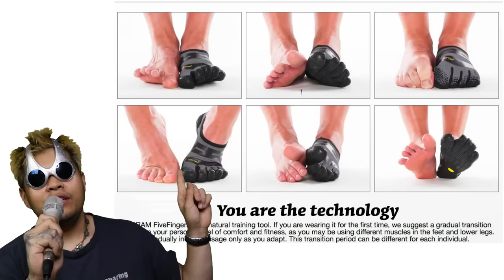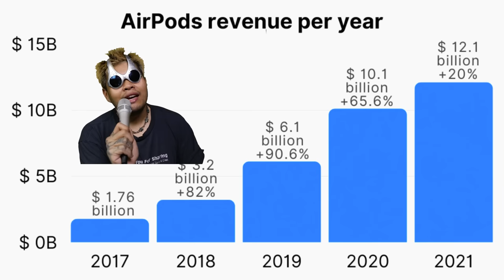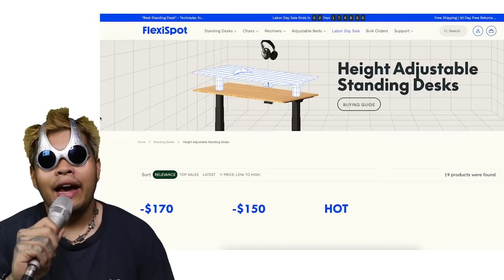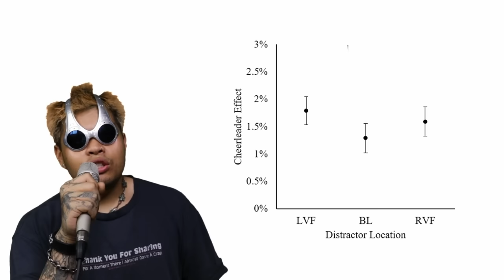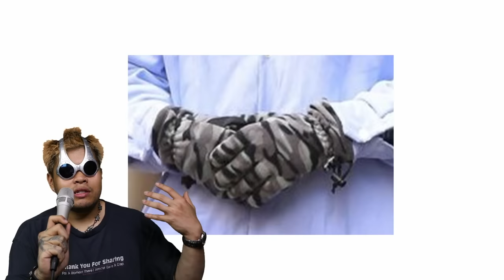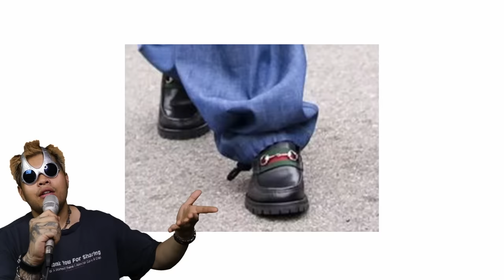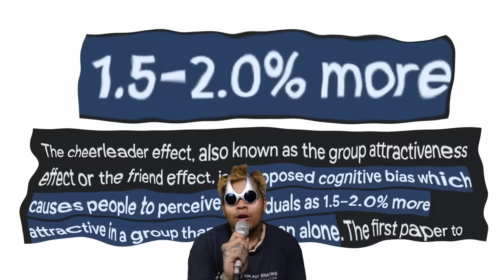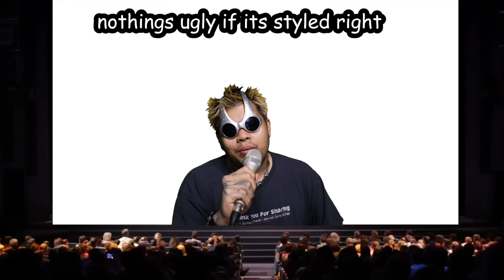THE RISE OF UGLY CLOTHES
guys don't forget to check FlexiSpot website to get your dream desk today.